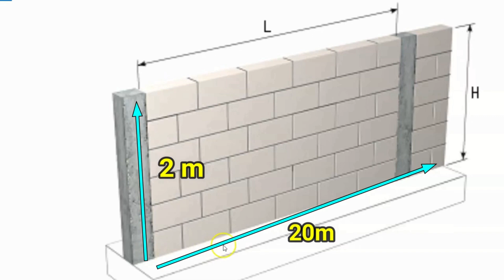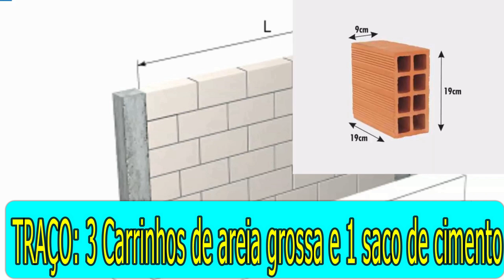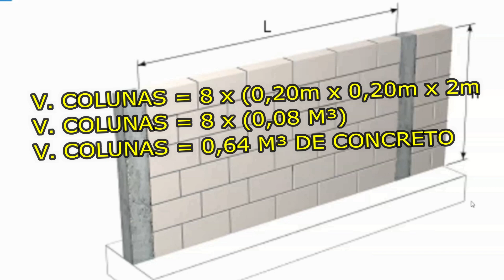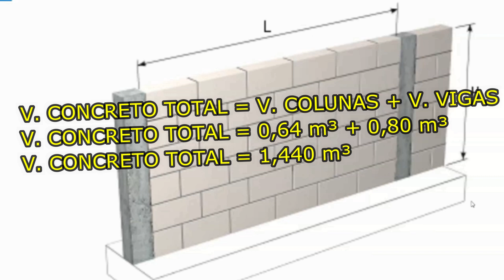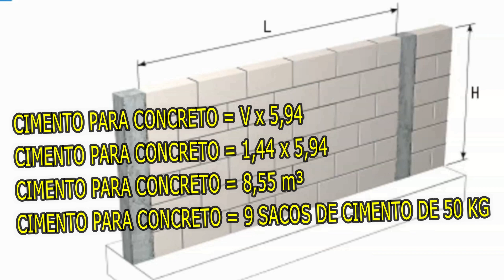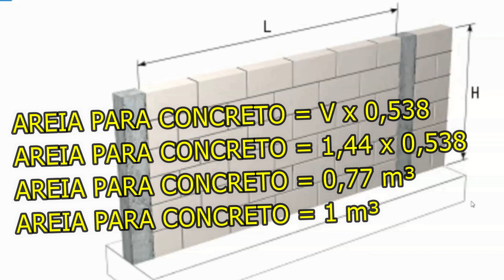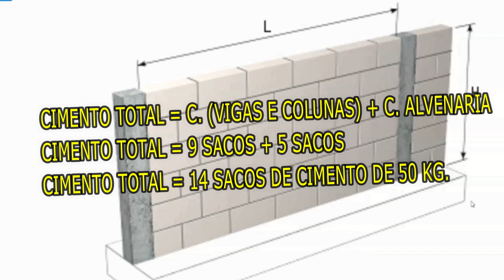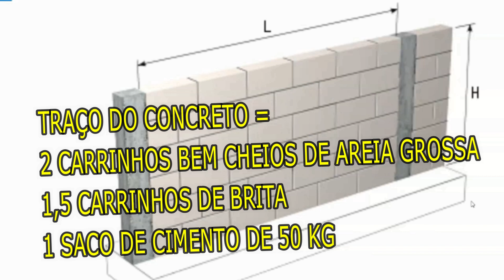QUANTO VOU GASTAR PARA FAZER UM MURO COM COLUNAS E VIGAS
CONTRIBUA COM O CANAL COM QUALQUER VALOR PELO TELEFONE PIX: 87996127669

CÓDIGO: c1u2c3a4s5h6o7w8.